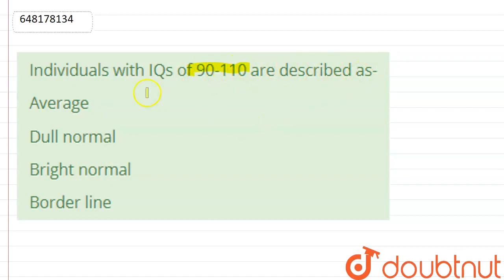Individuals with IQs of 90-110 are described as- | CLASS 14 | PRACTICE SET 4 | CDP | Doubtnut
Individuals with IQs of 90-110 are described as-
Class: 14
Subject: CDP
Chapter: PRACTICE SET 4
Board:CTET

👉 Have Any Query? Ask Us.